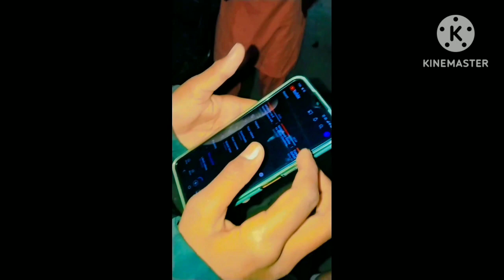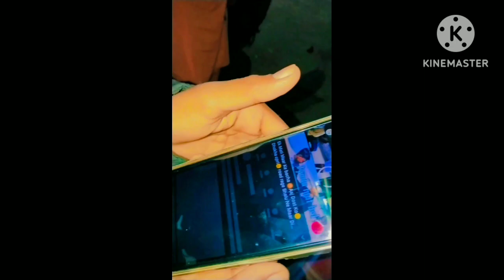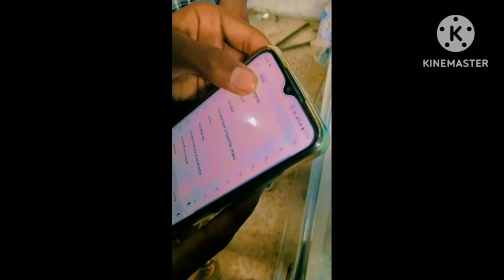subscribe give away ma 😠😡angry boy na mara saBko😠😡ab kya hoga bhia naraj ho gaya😠😡 help karo🙏🙏🙏place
support place
 my name rehan
camera mane.. sohil

video like and shere Karo

all Instagram I'd

in joy life

bacchon ke comedy video
bacchon ke funny status
bacchon ko sui lagate hain
badhiya badhiya comedy
bahubali 2
bailgada sharyat
baj ki video
baja baja
baklol video
bakrid
bala
balam thanedar
baleno 2023 new modelbaba baba baba baba
baba black sheep
baba gulli bulli baba
babu
babu cartoon
babu ki video
babu tractor
baby baby
baby bhoot
baby dance
baby funny video shorts
baby shark
bacchon ka cartoonali baba episode 131
allah
alto gadi
alto modified
amruta fadnavis new song
ankush ki video
anta
army video
asali ka bhoot
auto
baal veer wala film
baalveer. returns
babaaayu and pihu show
aayu pihu
abcd 2 video
abcd poem
acche acche cartoon
accident
achcha
achha song
aeroplane hello
afghanistan tiktok
ajay sharma
akkad bakkad bambe bo
ali baba episode 131#keretaapi
2 katha zameen da apna banda
2222
26 january ka dance
3d kaise banate hain
5 star banjo
52
aalu kachalu
aalu kachalu beta
aamir majid
aarambh hai prachand bole mastako ke jhund
aasman ko chukar dekhamurga wala kukuruku
richa
shafa
shark machli
short videos
shorts
silpi.raj.ka.song all song 2022
tiger
train videos
video call meinbhoot wala gana
billi billi
chiku chiku chiku
cute baby
dj song
doctor wala
fauji
gadiyan gadiyan
gali mein salman khan aaya hai song
game game
gana
gta 5
gulli aur bullicomedy
COW
granny 1
not tai kaise banaen
short video
techno gamerz
tractor
train
anushka ke tik tok
army
babu wala
balveer
bhoot asali bhootbhoot
karyakal
baby short video
wala
bhoot wala
billi
cartoon cartoon cartoon
game
boot boot boot
chotu dadatik tok
wala
army
babu wala
balveer
bhoot asali bhoot
bhoot wala gana
billi billi
cute baby
dị songdoctor wala
fauji
gadiyan gadiyan
game game
gana
hamti tern
hasbee rabbee
hulk gana
jindabad jindabad
kalu madari aaya
kartoon
katun
little singhamLast 28 days
maggi challenge
mera dil ye pukare aaja
murga wala kukuruku
shafa
shark machli
short videos
techno gamerz
tractor
train
train videostik tok
wala
army
babu wala
balveer
bhoot asali bhoot
bhoot wala gana
billi billi
cute baby
dị songmobile
moni
monkey video
musa tanveer
mustafa jane rehmat pe lakhon salam
naat badhiya badhiya
nacho nacho nacho nacho nacho
nani teri morni ko mor le gaye
new movies
new song
nikku blocks
ns vs rs
o piya o piya bangla gaanktm rider
kurukh
laddu
lali wala
lana
lattu
lion ki awaaz
lipstick wala
little singham and krishna
little singham song
lobisomem uivando
loj mosan ka ilaj
machhalitik tok
wala
army
babu wala
balveer
bhoot asali bhoot
bhoot wala gana
billi billi
cute baby
dị songCOW
short video
baby short video
bhoot
karyakal
billi
cartoon cartoon cartOon
game
bhoot wala
boot boot boot
chotu dada
comedy